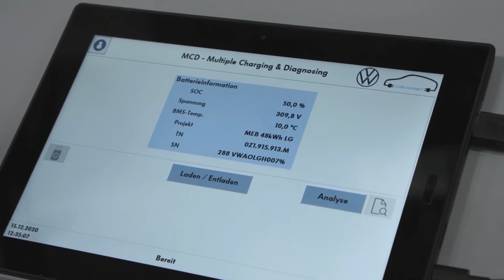In collegamento: Pierluigi Bonora, Giornalista Quotidiano il Giornale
Durante l’appuntamento mensile con Pierluigi Bonora abbiamo parlato di una tematica di estrema attualità che riguarda i Saloni dell’Auto e la speranza di un graduale ritorno alla normalità. Il Milano Monza Motorshow, la rassegna automobilistica all’aria aperta che era pronta per il debutto nel 2020, quest’anno ha confermato che aprirà il sipario dal 10 al 13 giugno. Sotto i riflettori anche Autopromotec.